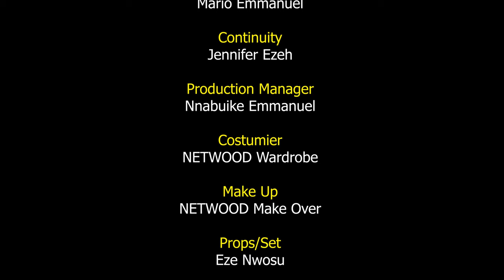Every Prayerful Christian Must Watch This Movie To Build Faith In God (EBERE OKARO) - 2024 NEW MOVIE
strange death befalls her family, she ventures into a quest to find the solution to the problem

FirstClassTV#nigerianmovies#CANADA#JAMAICA#USA#UK#TRINIDADANDTOBAGO#africannigerianlatestmovies#ruthkadiri247#mauricesamtv